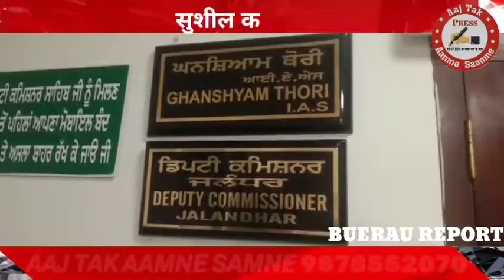गुंडा गर्दी से प्रशान BJP नेताओं का DC को मांग पत्र*Aaj Tak Aamne Saamne ✍️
Document from SK Saxena